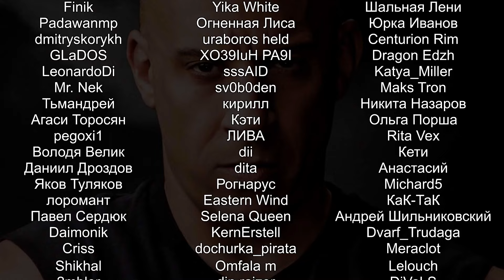Испытание покемонами! 30 минут сражения на картах! - Final Stardust: Cosmic Nexus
Обзор и первые два часа геймплея Final Stardust: Cosmic Nexus на русском.